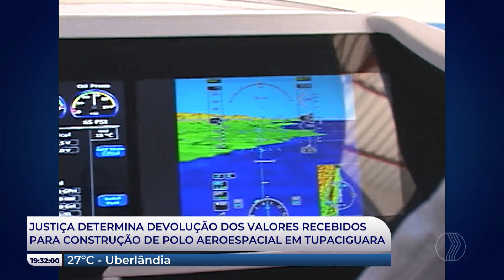POLO AEROESPACIAL: justiça determina que empresa devolva valores gastos | Jornal Paranaíba